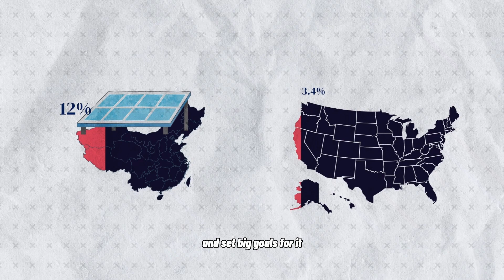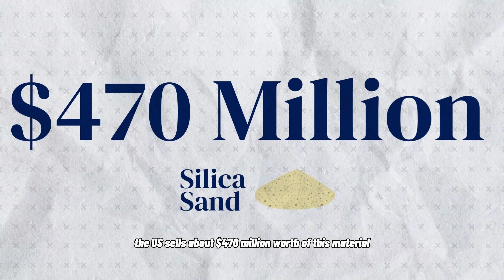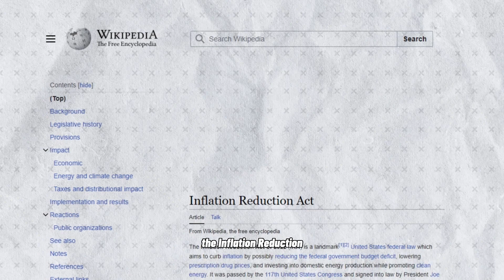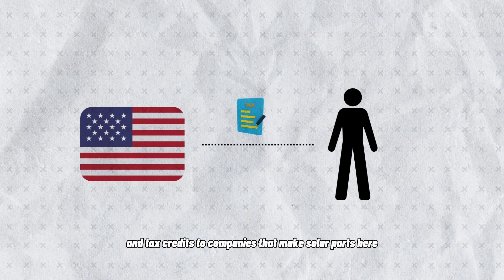USA TAKEN ABACK by China's Achievements!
Solar technology, an innovation birthed in the U.S., is now dominated by China on the global stage. Behind the simple switch from conventional to renewable energy lies a complex web of supply chains, manufacturing strategies and geopolitical rivalries. How did China manage to monopolize this industry? And what needs to be done for the U.S. to reclaim its pioneering role in solar technology? How the two superpowers’ competing efforts to develop the technologies that are reshaping our world? Please watch this video as we explain in detail how the journey of solar panels started and where it reached now.